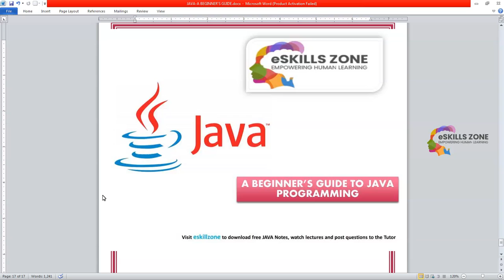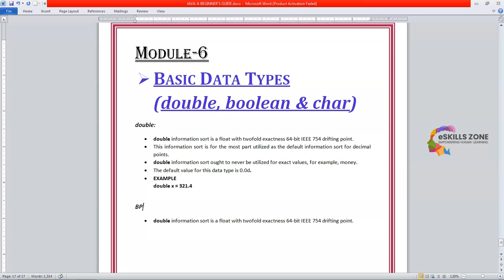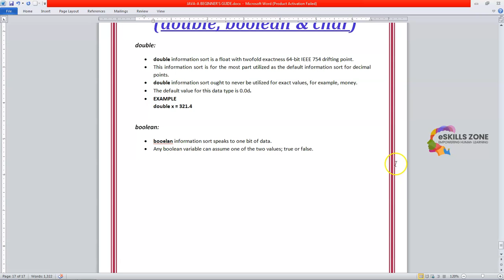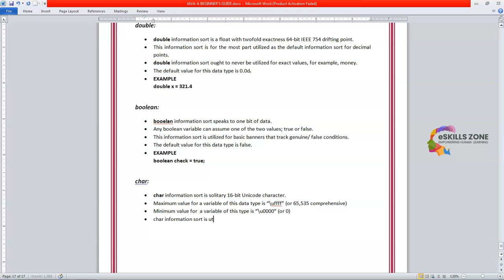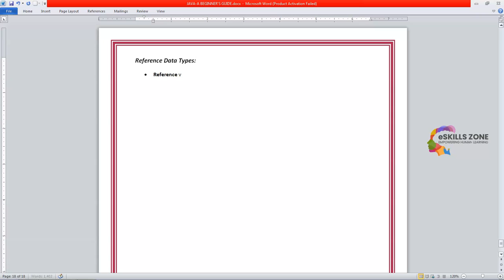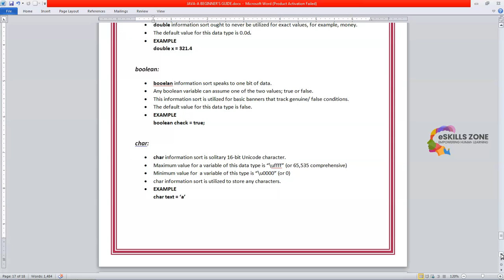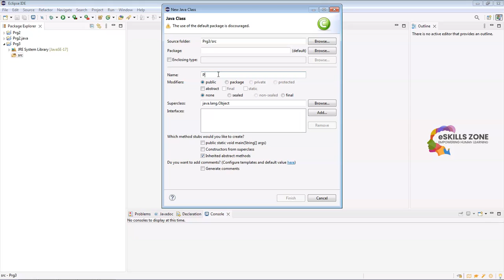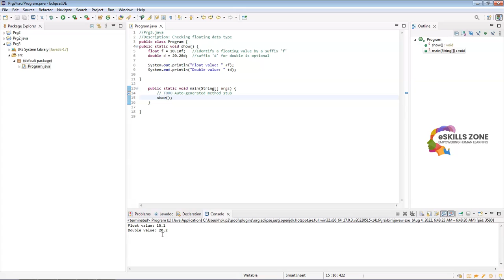JAVA - Lecture 6 DATA TYPES double, boolean & char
This Video is a part of free course "A Beginner's Guide to Java Programming" designed to develop the basic understanding of programming skills. Developers with knowledge of Java, one of the most popular programming languages, are highly sought-after across almost all industries, allowing for wide-ranging career opportunities.